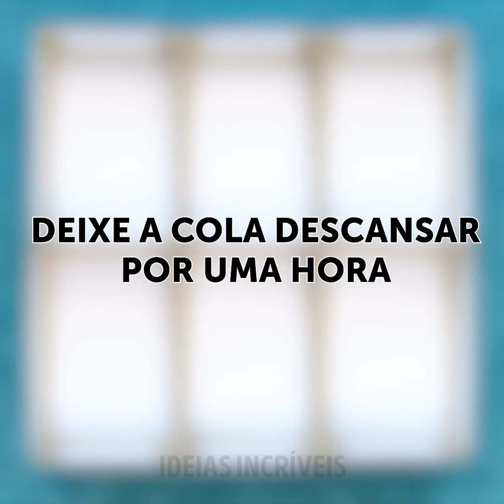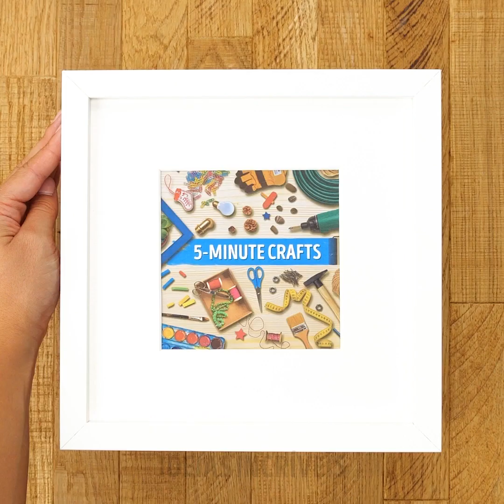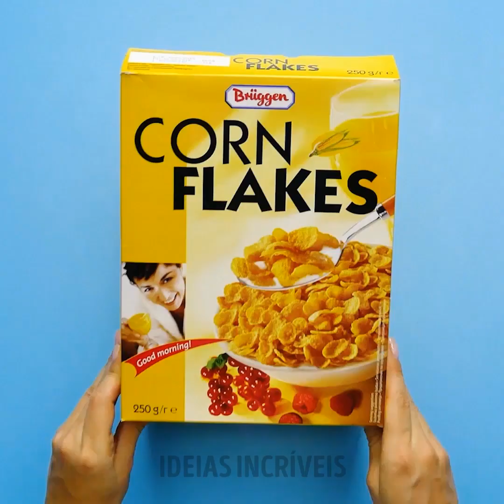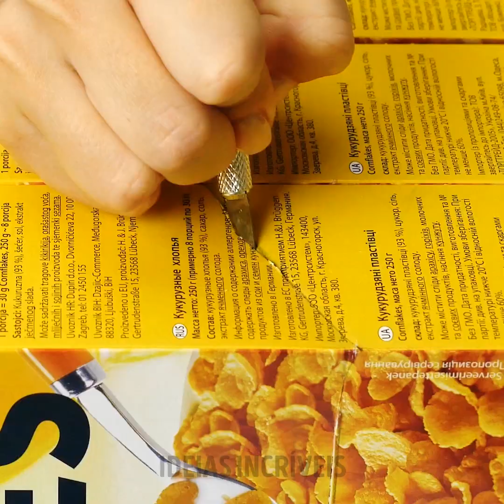21 TRUQUES ÚTEIS PARA SUA CASA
MINUTAGENS:
00:04 Soluções baratas para organização
00:16 Como guardar suas roupas
00:45 Faça seu próprio organizador de joias
01:53 Ideias para organização da cozinha
03:28 Ideia de armazenamento de roupas íntimas
04:23 Truques com itens de lojas de 1,99
08:03 Ideias incríveis com papelão
08:13 Organizador fofo para maquiagens
08:35 Porta-maquiagens caseiro
08:58 Raque legal e caseiro para sapatos
09:53 Faça seu próprio organizador de mesa
11:43 Faça seu dispensador caseiro para fita